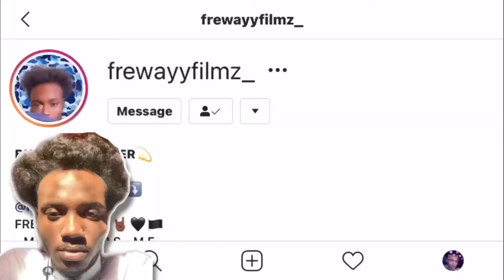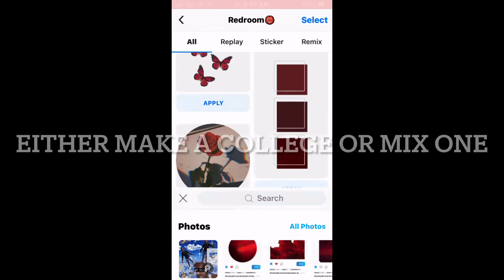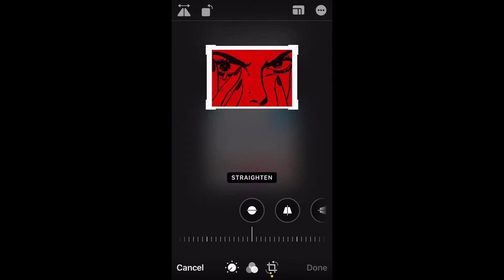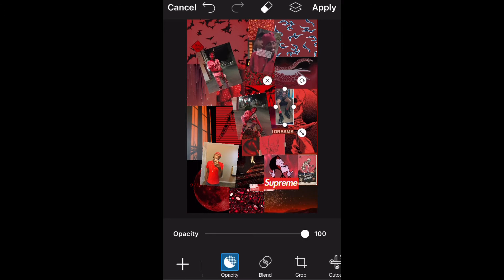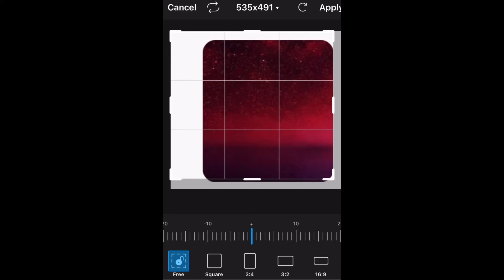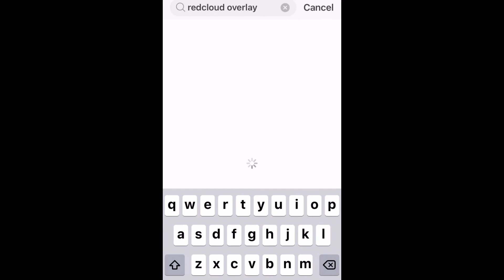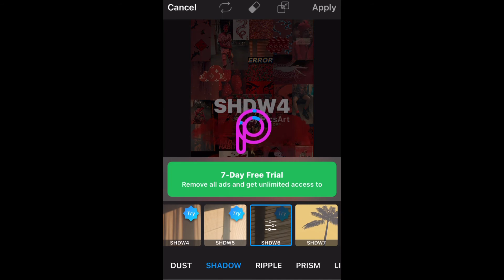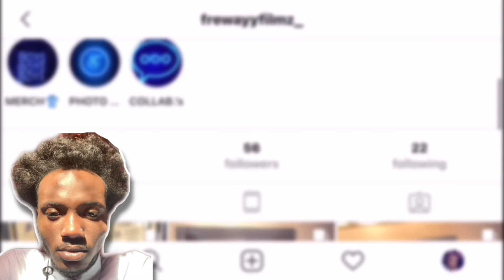I tried to make an edit like my fan page using PicsArt ...| FREEWAYY100k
Apps used to make this video:
iMovie
VLLO
PicsArt